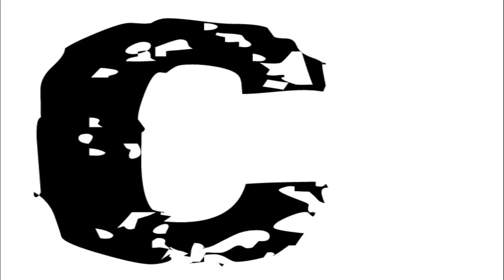MULLAYANAGIRI | HIGHEST PEAK OF KARNATAKA | FOG | GOPRO